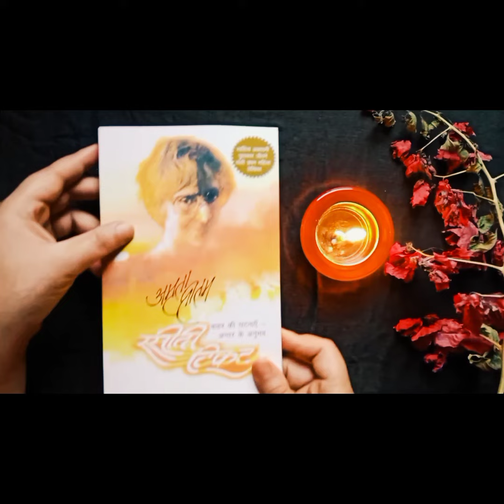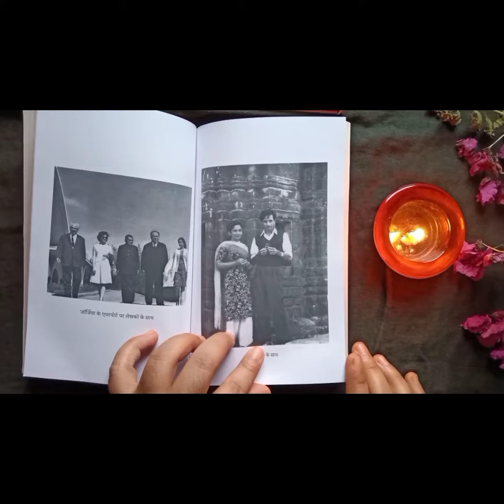मैं तुझे फिर मिलूँगी | अमृता प्रीतम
मैं तुझे फिर मिलूँगी
कहाँ कैसे पता नहीं
शायद तेरे कल्पनाओं
की प्रेरणा बन
तेरे केनवास पर उतरुँगी
या तेरे केनवास पर
एक रहस्यमयी लकीर बन
ख़ामोश तुझे देखती रहूँगी

या सूरज की लौ बन कर
तेरे रंगो में घुलती रहूँगी
या रंगो की बाँहों में बैठ कर
तेरे केनवास पर बिछ जाऊँगी
पता नहीं कहाँ किस तरह
पर तुझे ज़रुर मिलूँगी

या फिर एक चश्मा बनी
जैसे झरने से पानी उड़ता है
मैं पानी की बूंदें
तेरे बदन पर मलूँगी
और एक शीतल अहसास बन कर
तेरे सीने से लगूँगी

मैं और तो कुछ नहीं जानती
पर इतना जानती हूँ
कि वक्त जो भी करेगा
यह जनम मेरे साथ चलेगा
यह जिस्म ख़त्म होता है
तो सब कुछ ख़त्म हो जाता है

पर यादों के धागे
कायनात के लम्हें की तरह होते हैं
मैं उन लम्हों को चुनूँगी
उन धागों को समेट लूंगी

-अमृता प्रीतम